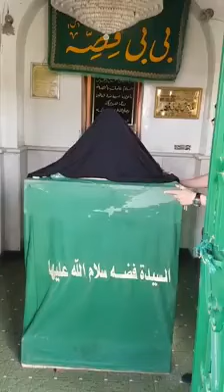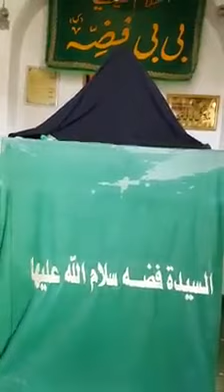Roza Bibi Fiza sa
جناب فضہ خاندان اہل بیت علیہ السلام کی گرانقدر کنیزوں میں سے تھیں۔۔۔ جس نے پنجتن پاک کی خدمت گزاری سے کبھی کوتاہی نہیں کی۔ عبادت الہی کا پورا اہتمام تھا۔
خاتون عصمت، بانوئے عفت، مخدومہ علم، فخر مریم، مریم کبری، سیدہ عالم، خاتون جنت، صدیقہ طاہرہ، عصمت کبری، فاضلہ الزکیہ، الراضیتہ المرضیہ، المحدث العلمیہ حضرت فاطمہ زہرا سلام اللہ علیہا کی خدمت گزاری کے لیے کمر بستہ رہتی تھیں۔ آپ سیرت مطاہرہ کی مالک تھیں اور نفسانی زمائم مکارم اخلاق میں بدل گئے تھے۔
سرکار ختمی مرتبت رسالت مآب صلی اللہ علیہ وآلہ وسلم کی خدمت گرامی میں کچھ قیدی آئے۔ حضرت علی بن ابی طالب علیہ السلام نے التماس کی اور حضرت خاتون عصمت فاطمہ زھرا سلام اللہ علیہا نے بھی عرض حال کیا تو حضور اقدس نے تسبیح فاطمہ تلقین فرمائی۔ غزوہ خندق کے بعد آنحضرت صلی اللہ علیہ وآلہ وسلم نے ایک کنیز فضہ نامی جناب فاطمہ زہرا علیہ السلام کو عطا فرمائی۔ سیدہ فاطمہ علیہ السلام فضہ کے ساتھ ایک کنیز کا سا نہیں بلکہ برابر سے ایک رفیق کا سا برتاؤ کرتی تھیں۔